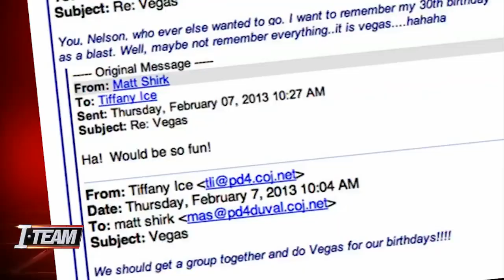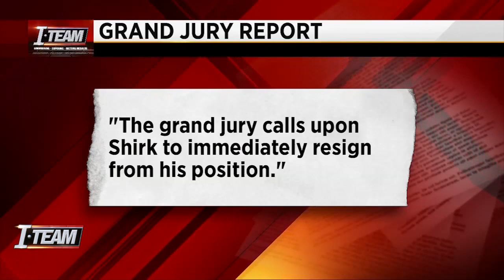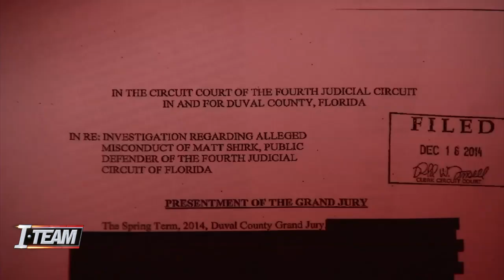I-TEAM: Bar investigates former public defender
VIDEO: The Florida Bar is now actively investigating former public defender Matt Shirk, and Shirk could be at risk of losing his license to practice law.